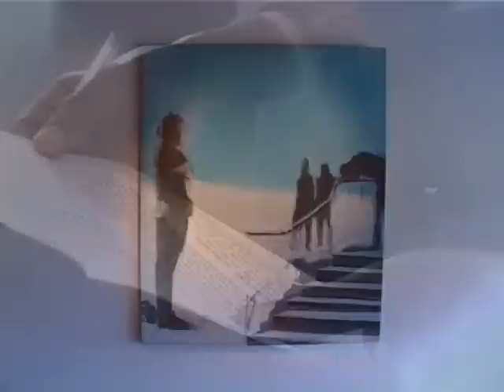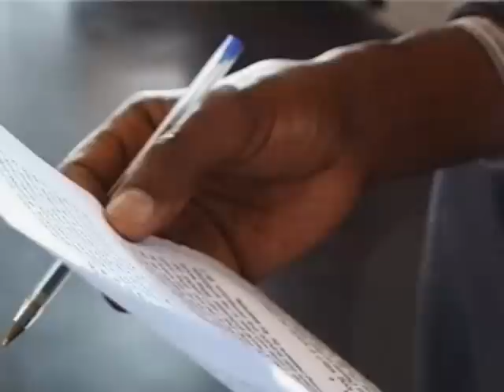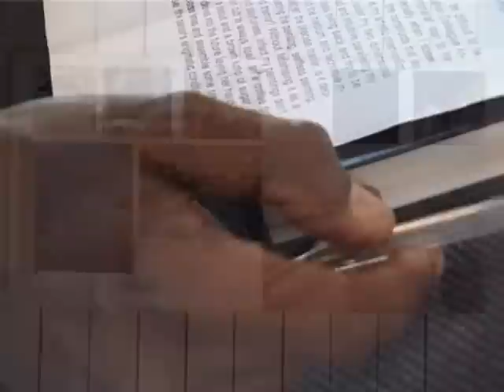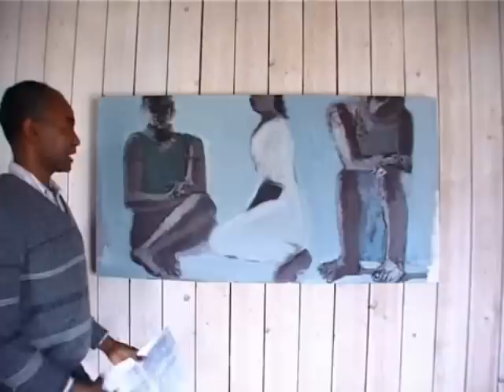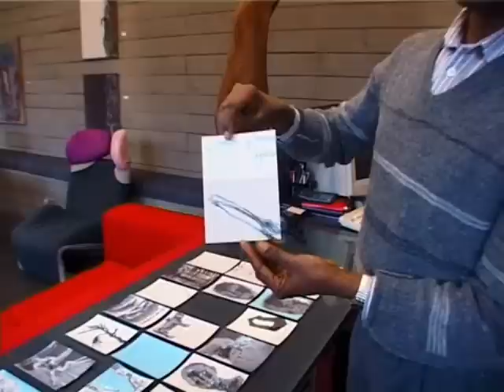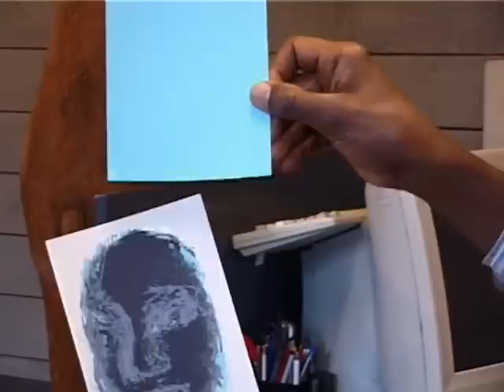Ethiopian Art: The Diary of Mulugeta Tafesse, Belgium 2003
MULUGETA Painter Instructor
In 1980, while Mulugeta was defending his diploma work, he spent the entire time allocated in analyzing and interpreting the application of the painting, the drawing, the composition-in short, the formal elements-rather than the subject matter of the painting. This is unusual; graduates defending their works typically spend more time talking about the historical or national significance of their work than about the nuts and bolts of how it was done, executed or achieved. Mulugeta picked a popular subject matter not so much for its historical value, but to avoid exclusion and animosity by the socialist cadre. The significance of the subject matter is and has always been secondary to him. Needless to say Mulugeta is proud of his past, but never explicitly shows the pride or the burden of it.

Esseye G Medhin